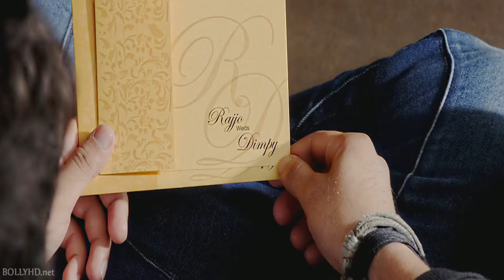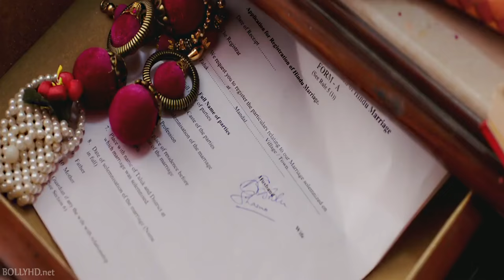Heropanti: tabah full video song : Mohit chouhan : tiger & kriti 🎶🎶